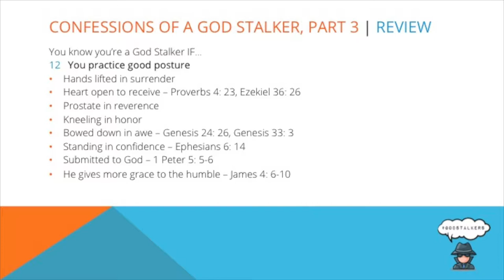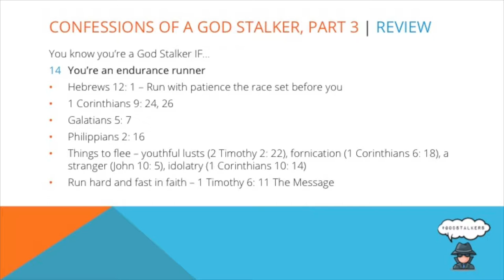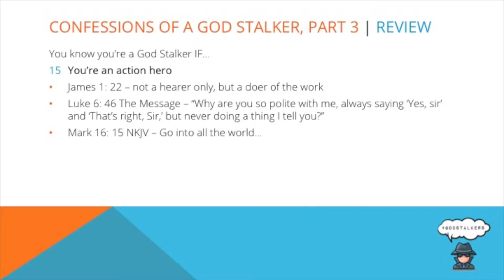Part 4 | Confessions of a God Stalker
We reviewed signs 11-16 of You Know You’re a God Stalker IF…, and then we got into Confessions of a God Stalker, Part 4.

Follow Us @godstalkersclub on Facebook, Instagram, & Twitter